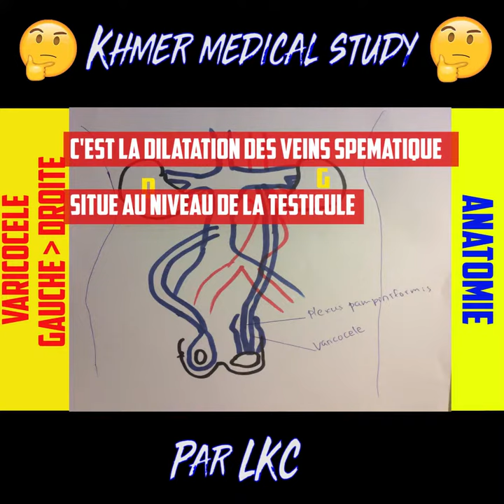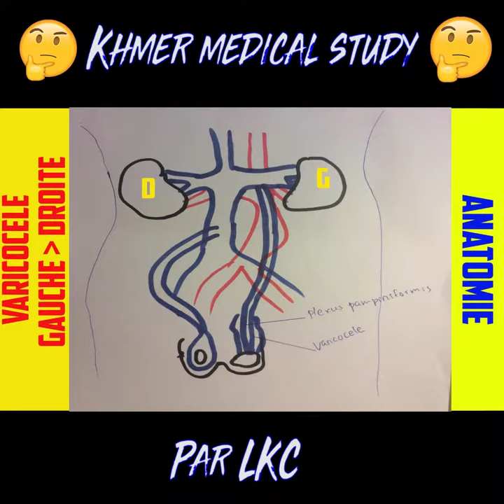Varicocèle - pourquoi il passe sur la partie gauche plutot la partie driote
This video for education only.